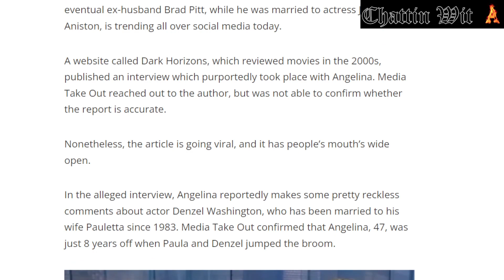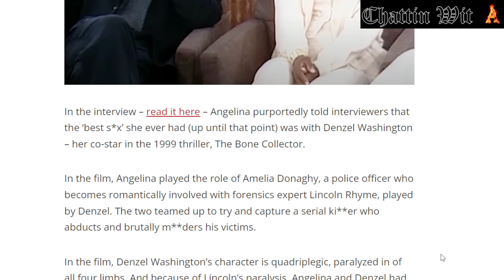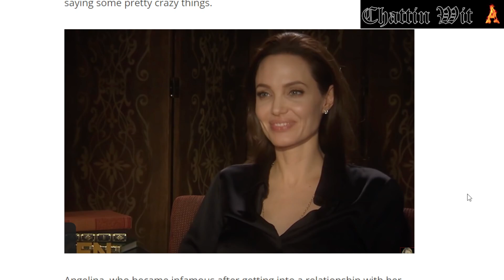DENZEL WASHINGTON EXPOSED FOR SMASHING ANGELINA JOLIE!!!